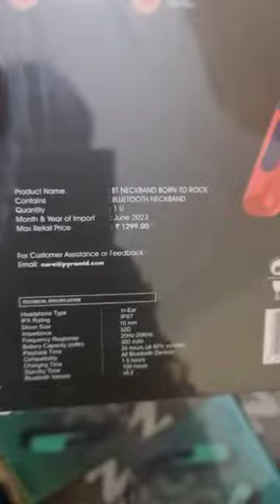new neckband | sealed pack | order